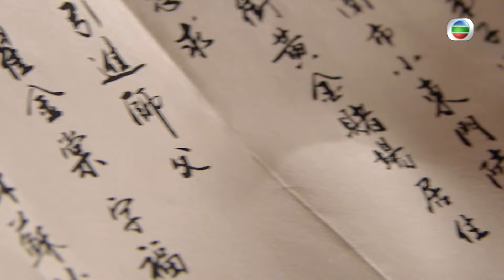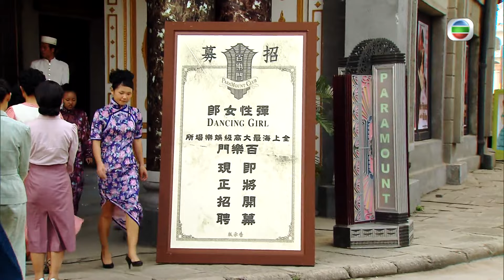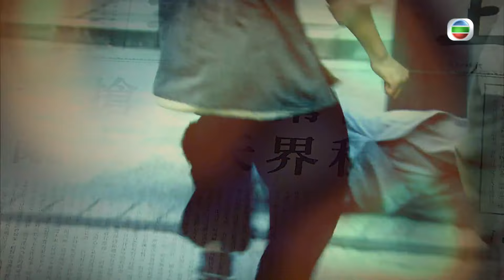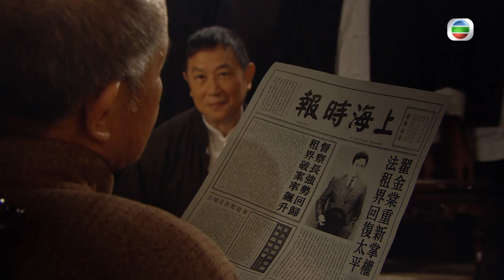[Eng Sub] TVB Drama | Lord Of Shanghai 梟雄 18/32 | Anthony Wong, Kent Tong | 2015